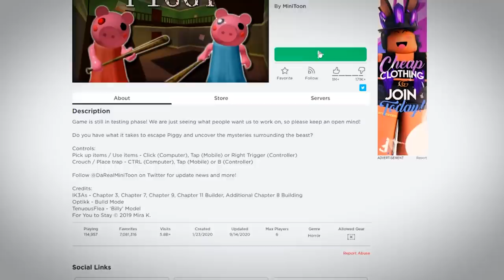Roblox PIGGY BOOK 2 - CHAPTER 1 (Escaping The Alleys - Story)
Leah Ashe - How She Went From NOOB To PRO OVERNIGHT In Adopt Me... A Adopt Me Story